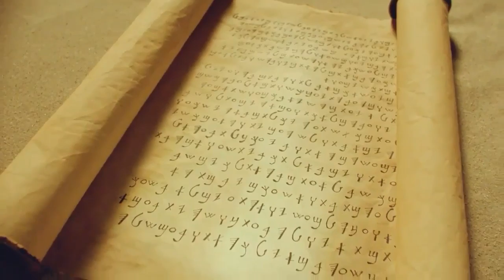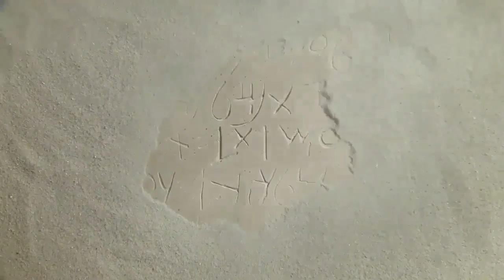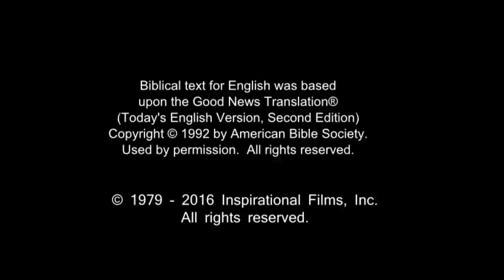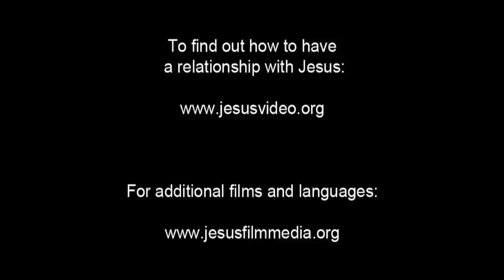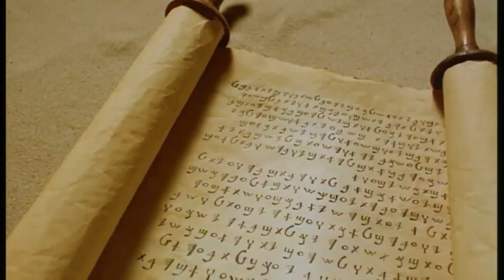English Life Saving Message! Jesus! Jesus! Jesus Save me Now!!! Risen Jesus Saves!!!(47)